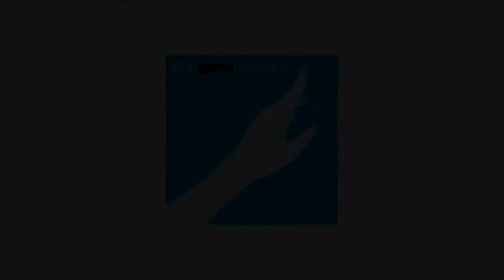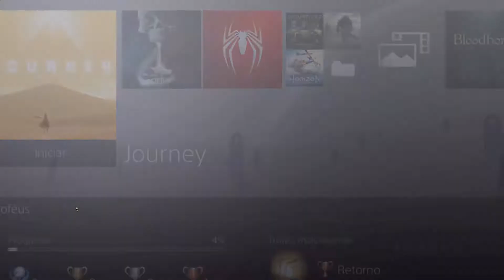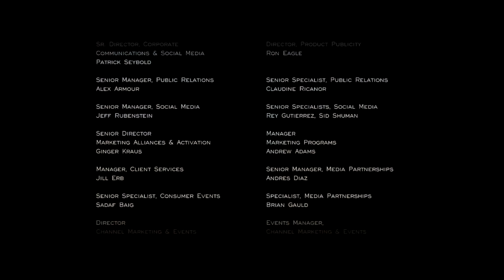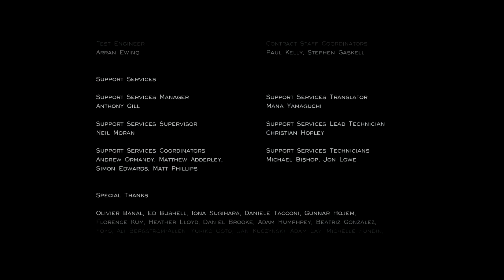AVENTURAS DO SER DE PANO | Journey (Do Começo ao Fim)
novo servidor do discord chorei